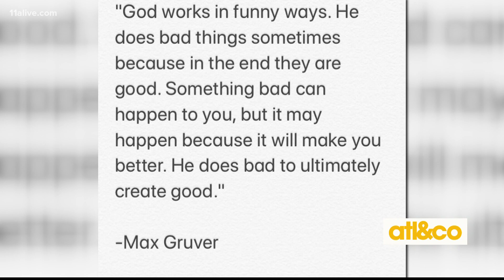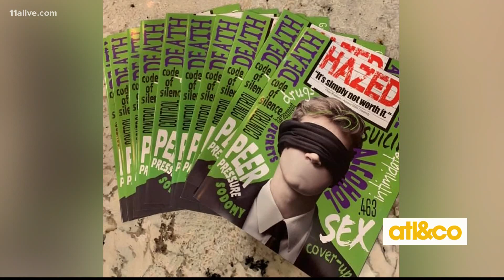Max Gruver Foundation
More than 200 university students have died due to hazing in the U.S. The Max Gruver Foundation exists to make sure hazing-related deaths do not continue.